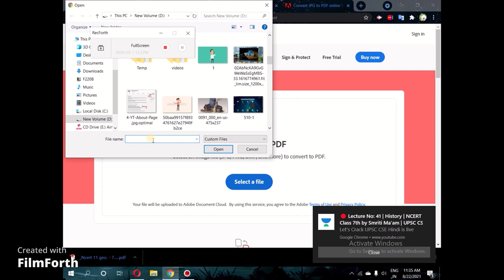how to convert jpg to pdf online in pc||Tech in 2021#shorts